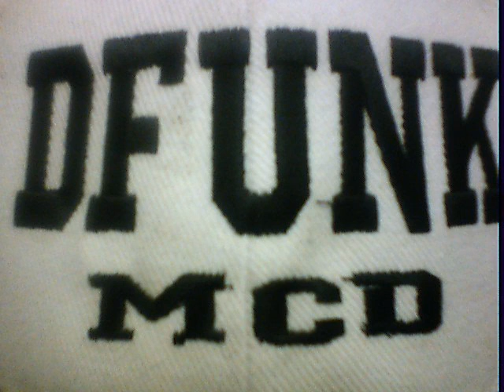FEEL THE FUNK 36